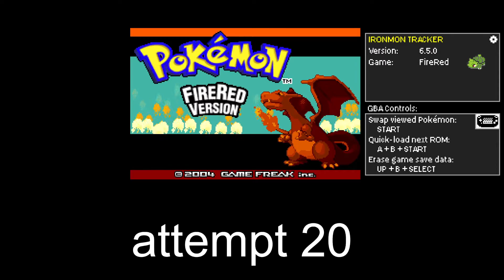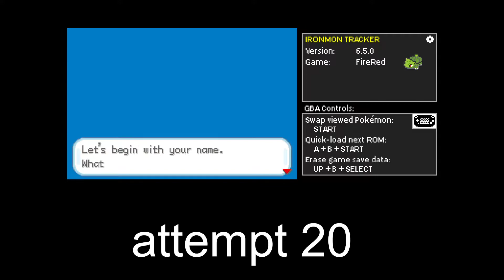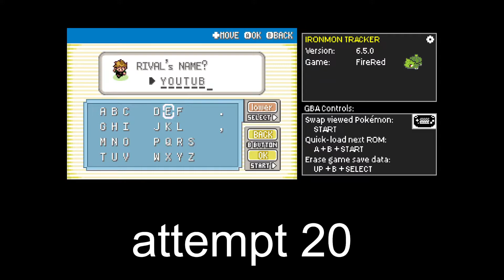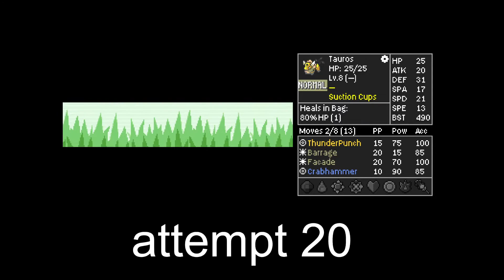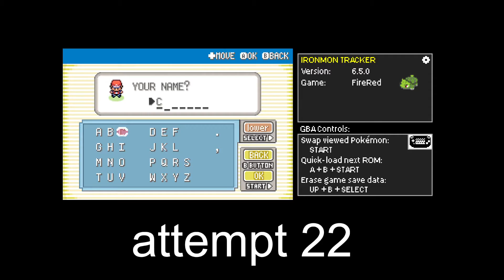A Few Kaizo Ironmons for the Youtubes.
is a link to the rules for the run, if this looks like something you would want to watch, come check out the twitch streams.